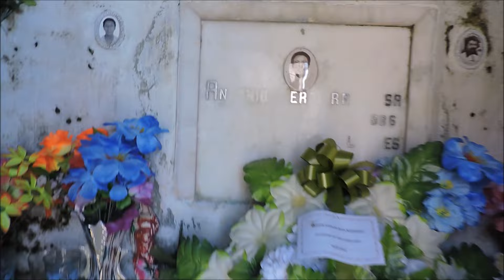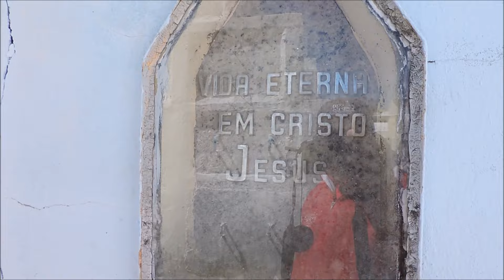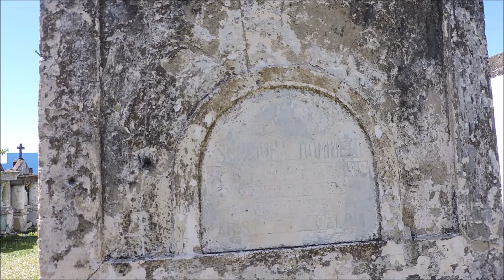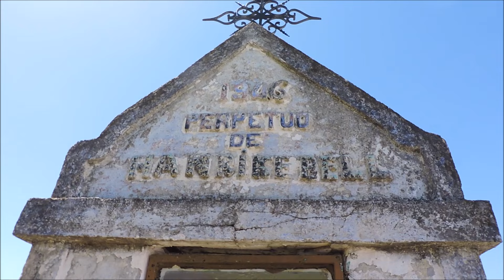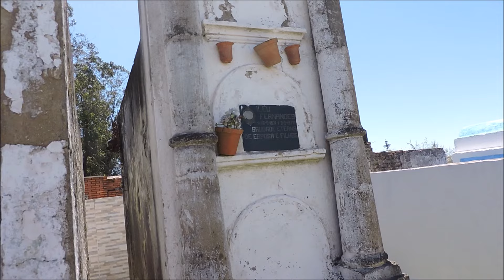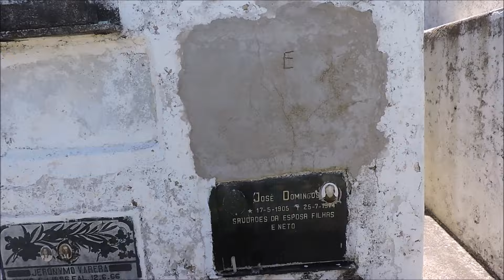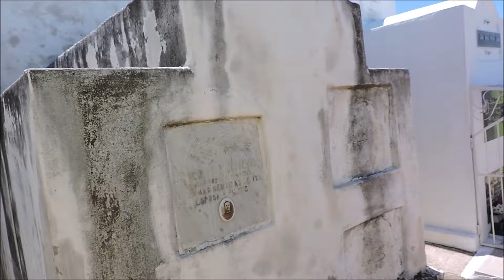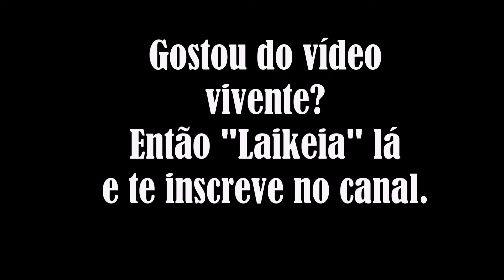Cemitério de São Martim - Bagé/RS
Assista o vídeo e conheça esse cemitério singular, um dos maiores da cidade de Bagé.